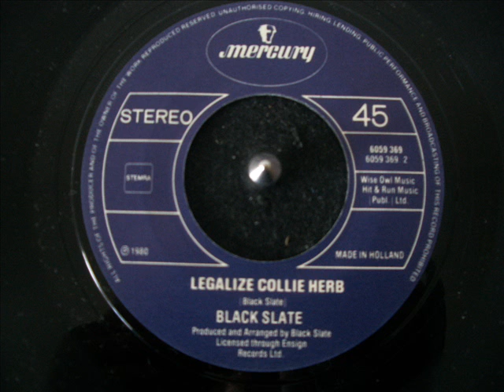Black Slate - Legalize Collie Herb